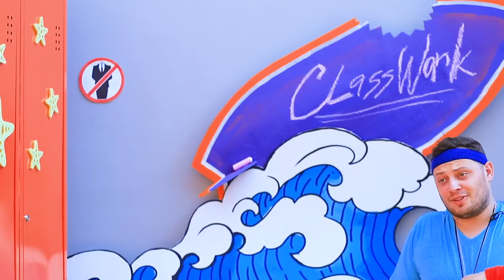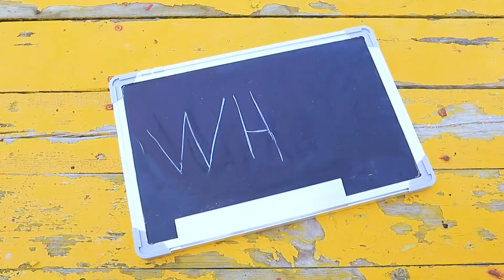เมื่อฉันไปเรียนที่โรงเรียนเจ้าหน้าที่ช่วยชีวิตคนตกน้ำ! 18 สถานการณ์สุดฮาของเจ้าหน้าที่ช่วยชีวิตคนตกน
เจ้าสาวรวยอู้ฟู้ กับเจ้าสาวถังแตก
ฤดูร้อนเป็นช่วงเวลาที่ดีที่จะเรียนรู้และฝึกฝนอาชีพใหม่ ตัวอย่างเช่น เป็นเจ้าหน้าที่ช่วยชีวิตคนตกน้ำ เป็นต้น